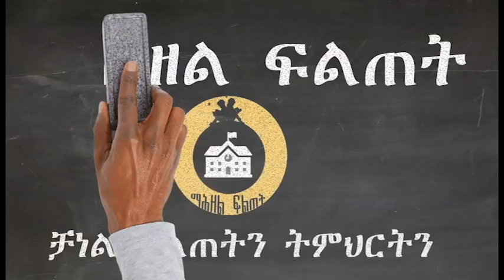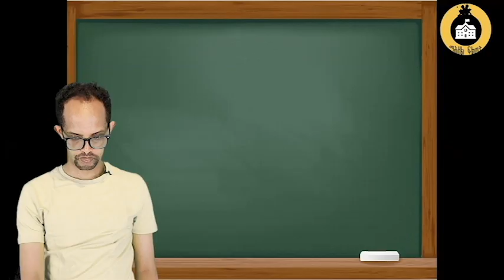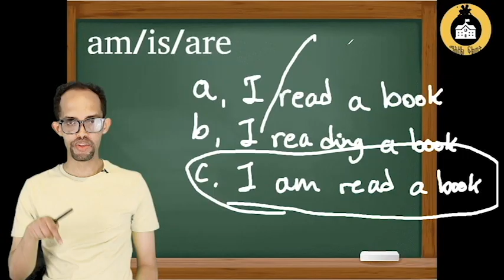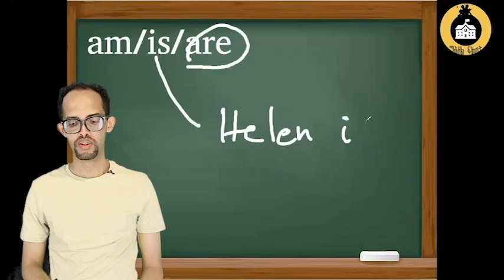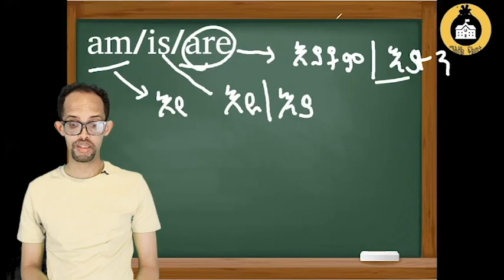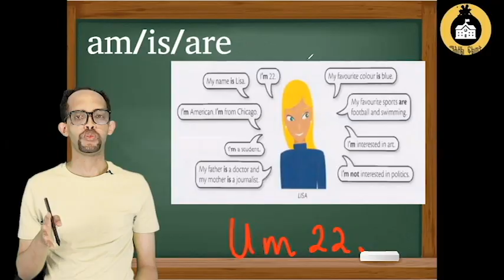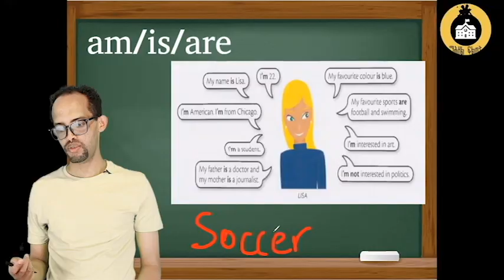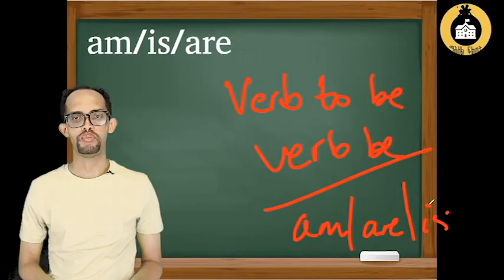ትምህርቲ ቋንቋ እንግሊዝ ንጀመርቲ|| Part 1